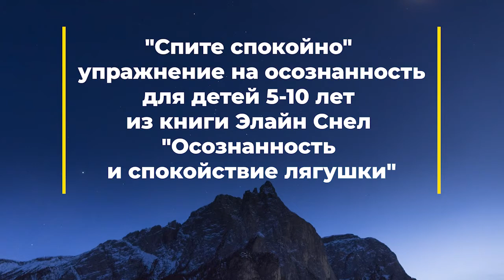"Спите спокойно" - упражнение на осознанность для детей ("Spij spokojnie" po rosyjsku)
"Спите спокойно" - упражнение на осознанность для детей 5-10 лет из книги Элайн Снел "Осознанность и спокойствие лягушки".
Медитация была прочитана Натальей Недайборщ.